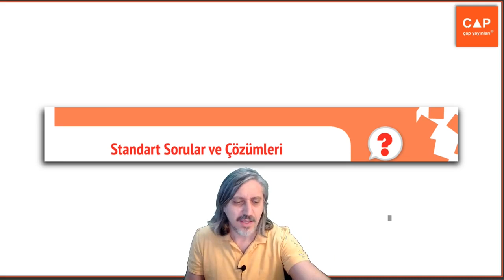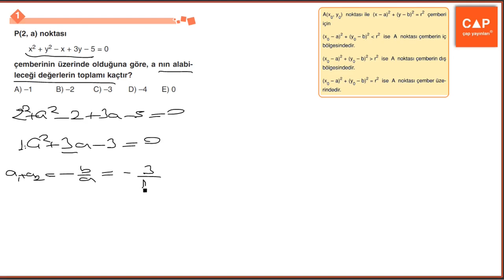Çap Yayınları Çemberin Analitiği Konu Anlatımlı Soru Çözümleri - Standart Sorular Syf. 33